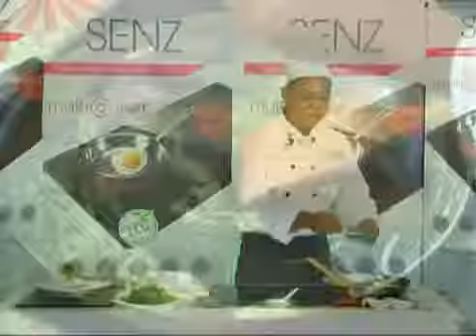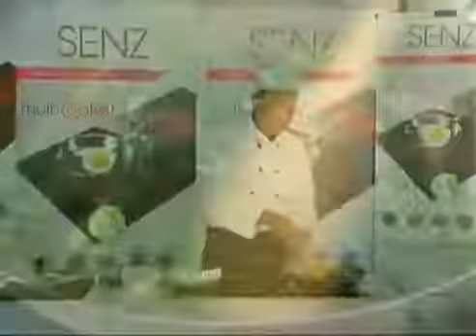SENZ Electric Cooker MultiCooker Series Paku Pakis Goreng Ala Kampung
Find out what are the advantages of using SENZ Electric Cooker - MultiCooker Series. SENZ MultiCooker can be used on all kinds of difference cookware including glass, clay, ceramic and etc. It not only replace your gas stove totally, it also equipped with function such as toast, grille, timer function, auto cut-off and etc.